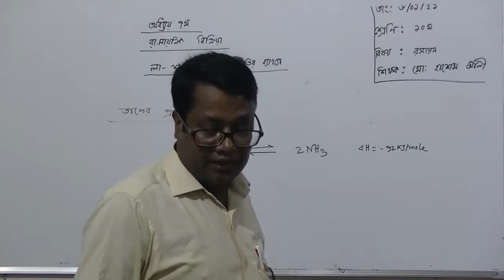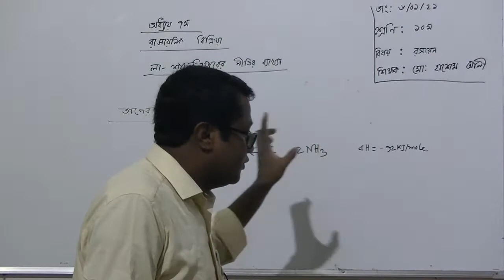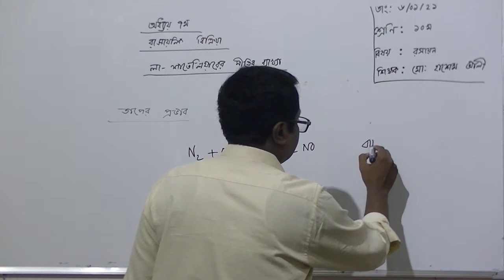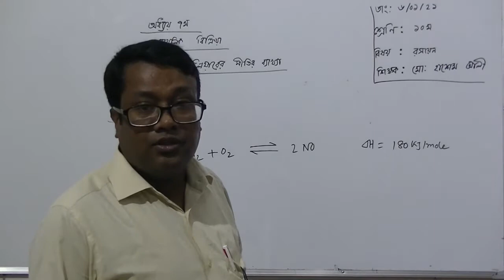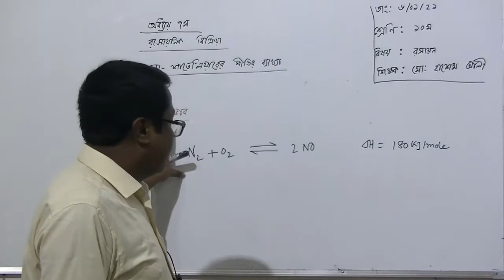১০ম শ্রেণির রসায়ন বিষয়ের অনলাইন ক্লাস (অধ্যায়ঃ ৭ - রাসায়নিক বিক্রিয়া – ৮ম ক্লাস) ০৬-০১-২০২১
১০ম শ্রেণির রসায়ন বিষয়ের অনলাইন ক্লাস (অধ্যায়ঃ ৭ - রাসায়নিক বিক্রিয়া – ৮ম ক্লাস) ০৬-০১-২০২১